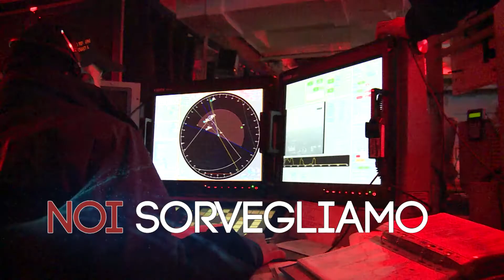Noi Siamo la Marina